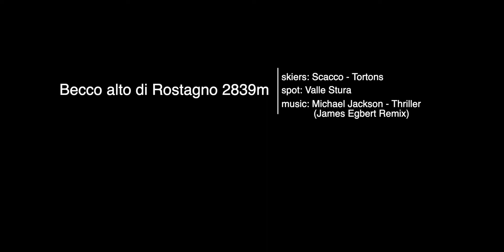scialpinismo Valle Stura - becco alto di rostagno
troppo freddo e troppo gelato per salire il Corboran uno dei 2 3000 della valle Stura di Demonte, bene. noi andiamo a fer il Becco alto di Rostagno accedendo alla cima dal suo rigido canalino sud.